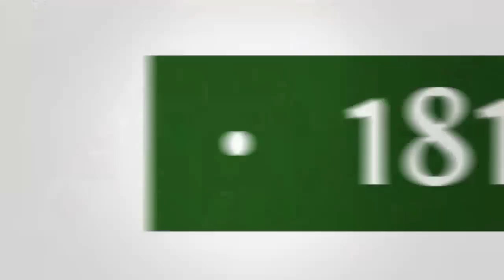John Cooper Clarke | The Cambridge Union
John Cooper Clarke is an English performance poet who first became famous during the punk rock era of the late 1970s when he became known as a "punk poet". He released several albums in the late 1970s and early 1980s, and continues to perform regularly. He has performed on the same bill as bands such as the Sex Pistols, Joy Division, Elvis Costello and New Order. Clarke was the subject of a BBC Four documentary, 'Evidently... John Cooper Clarke', in May 2012.

He appeared as himself in the 2012 film Ill Manors, directed by the rapper Plan B. In July 2013, Clarke was awarded an honorary doctorate of arts by the University of Salford. He has appeared on the BBC shows 'Have I Got News for you' and 'Never Mind the Buzzcocks'.